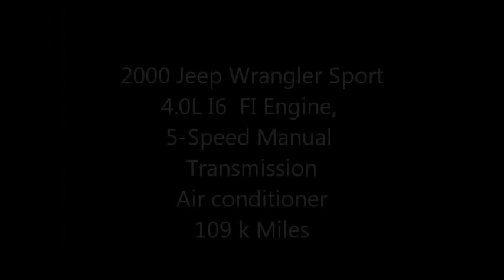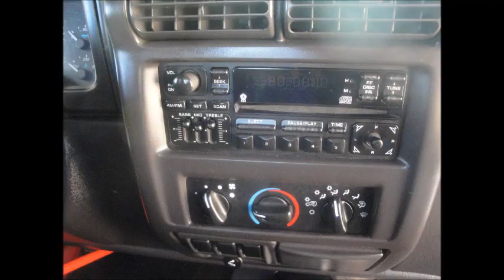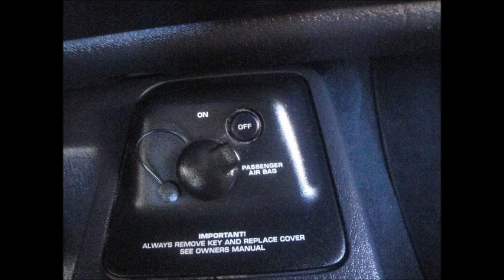2000 JEEP WRANGLER SPORT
2000 JEEP WRANGLER SPORT